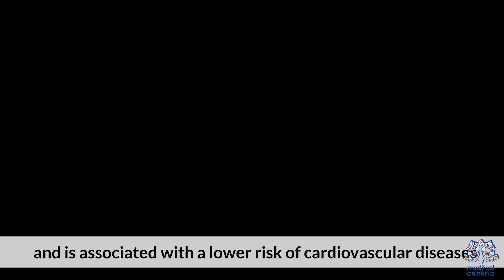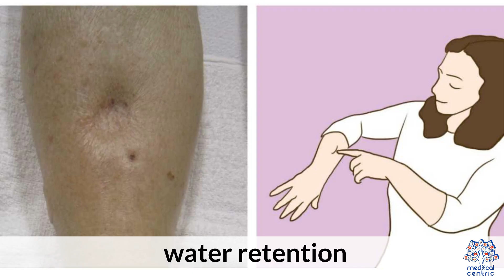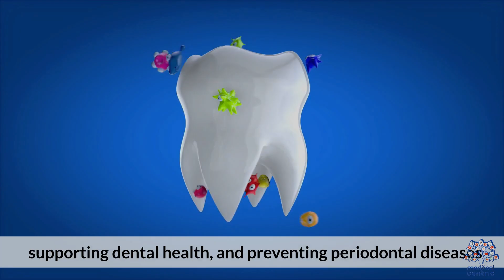Magnesium: The Miracle Mineral? 12 Health Benefits, Backed by Science!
Welcome to "Magnesium Marvels"! Today, we're diving into the crucial mineral that's often overlooked but is essential for over 300 biochemical reactions in the body. Yes, we're talking about magnesium! From boosting energy levels to maintaining heart health, magnesium is truly a superhero in the world of minerals. Let's explore the top 12 evidence-based health benefits of magnesium!

**1. Boosts Energy Production:**
Magnesium plays a pivotal role in energy production. It activates ATP, the energy currency of the cells, helping you feel more energized and less fatigued. Whether you're an athlete or just someone trying to get through the day, magnesium is essential for keeping your energy levels high.

**2. Supports Muscle Function:**
For all fitness enthusiasts out there, magnesium is your best friend! It helps in the contraction and relaxation of muscles, reducing cramps and spasms. This makes it a favorite supplement for athletes looking to enhance their performance and recovery.

**3. Enhances Heart Health:**
Magnesium is vital for heart health. It helps regulate blood pressure, supports the heartbeat, and is linked to a lower risk of heart disease. Keeping your magnesium levels in check can lead to a healthier heart and circulatory system.

**4. Calms Nerves and Anxiety:**
Feeling stressed? Magnesium might just be the remedy. It regulates neurotransmitters that send signals throughout the nervous system and brain, helping to calm nerves and reduce symptoms of anxiety.

It's not just calcium that's important for bones—magnesium is too! It helps in the development of bones and works with calcium to improve bone density, reducing the risk of osteoporosis, especially in postmenopausal women.

**6. Assists in Digestion and Relieves Constipation:**
Magnesium helps relax muscles within the digestive tract, including the intestinal wall, which controls your ability to go to the bathroom. By improving bowel regularity, magnesium helps cleanse the body and improve gut health.

**7. Regulates Levels of Calcium, Potassium, and Sodium:**
Known as a regulator of other minerals, magnesium helps maintain proper levels of calcium, potassium, and sodium in the body. This balance is crucial for the overall functioning of the human body, from nerve impulses to muscle contractions.

**8. Prevents Migraine Headaches:**
Studies suggest that magnesium can prevent and even help treat migraines. Magnesium deficiency changes neurotransmitter function and blood circulation, which can cause migraines to develop.

**9. Helps Control Diabetes:**
Magnesium impacts glucose control and insulin metabolism. Adequate magnesium intake is associated with a lower risk of diabetes, as it plays a crucial role in glucose and insulin homeostasis.

**10. Anti-Inflammatory Benefits:**
Low magnesium intake is linked to chronic inflammation, which is one of the drivers of aging, obesity, and chronic disease. Supplementing with magnesium can reduce markers of inflammation in the body.

**11. Supports Healthy Sleep:**
Struggling with sleep? Magnesium regulates neurotransmitters involved in sleep. It can help quiet the mind and body, making it easier to fall asleep, and is often used to treat insomnia.

**12. Fights Depression:**
Magnesium deficiency is linked to an increased risk of depression. This mineral is crucial in improving mood and brain function, offering a promising, natural treatment option for depression.

**Conclusion:**
So there you have it—the 12 marvelous health benefits of magnesium! If you're looking to improve your health and well-being, consider incorporating more magnesium-rich foods into your diet or consult with your healthcare provider about magnesium supplements. Remember, staying healthy is not just about one nutrient; it's about a balanced lifestyle that includes a variety of nutrients. Thanks for joining us at "Magnesium Marvels"!